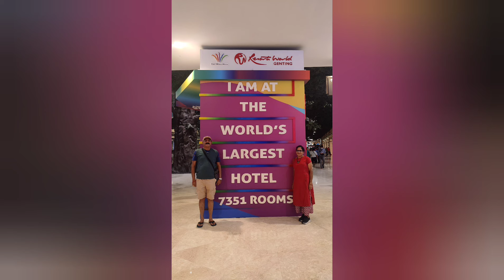നടുമ്പോൾ ഈ കാര്യം അറിയാതെ പോകരുത് # namukkumkrishicheyyam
നടുമ്പോൾ ഈ കാര്യം അറിയാതെ പോകരുത്
namukkumkrishicheyyam
namukkumkrishicheyyam hybrid seed selection